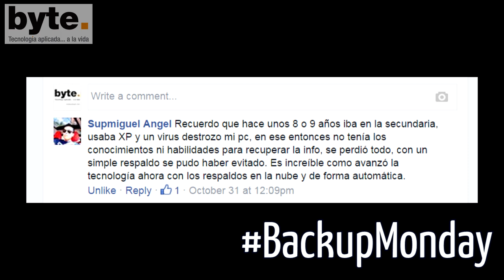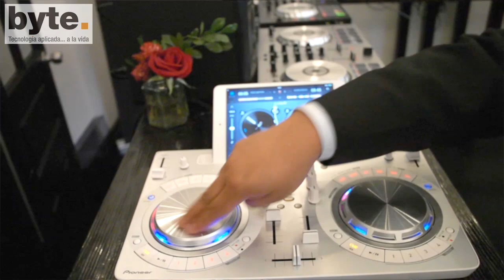5 minutos con Byte 02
Esta semana, historias de terror relacionadas con el respaldo de datos. Un nuevo controlador de Pioneer para aspirantes a DJ, un fatal accidente de Virgin Galactic, y la llegada a México de los audífonos Focal.